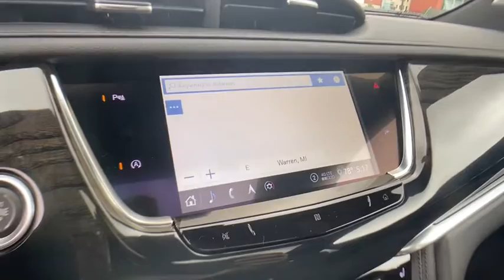2020 Cadillac XT6 St. Clair Shores, Grosse Pointe, Detroit, Warren, Clinton Township, MI 216758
New 2020 Cadillac XT6 available in Warren, Michigan at Prestige Cadillac. Servicing the Grosse Pointe, Detroit, Warren, Clinton Township, MI area.
2020 Cadillac XT6 FWD Premium Luxury - Stock#: 216758 - VIN#: 1GYKPCRS2LZ216758

Prestige Cadillac
29900 Van Dyke Ave